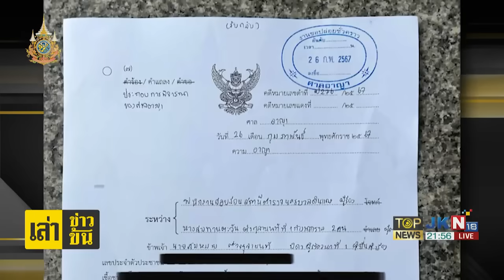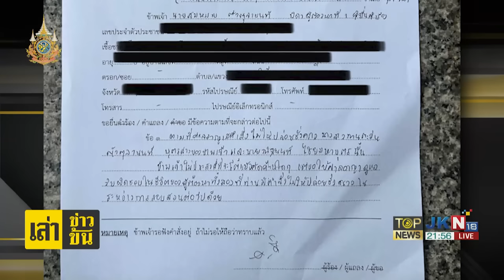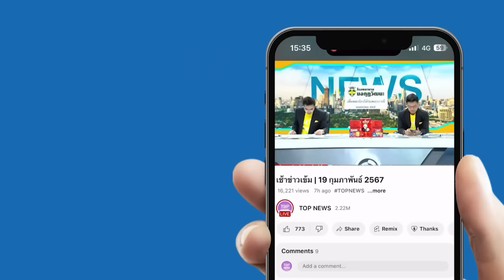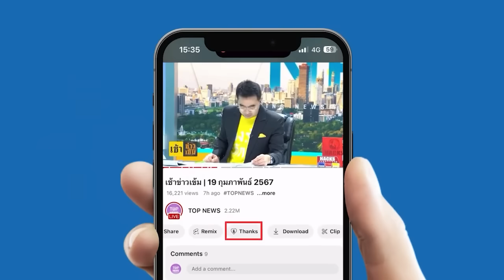"กนก-ธีระ" ฟาด "พ่อตะวัน" ไม่สั่งสอนลูก บุกศาลขอประกันตัว ลั่นหากลูกตายต้องมีคนรับผิด | TOPNEWSTV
"กนก-ธีระ" ฟาด "พ่อตะวัน" ไม่สั่งสอนลูก บุกศาลขอประกันตัว ลั่นหากลูกตายต้องมีคนรับผิดชอบ

วันนี้ (25 ก.พ.) นายสมหมาย พ่อของ น.ส.ทานตะวัน หรือ ตะวัน เดินทางมายังศาลอาญา ถ.รัชดาภิเษก พร้อมให้สัมภาษณ์ว่า วานนี้หลังยื่นคําร้องต่อศาลขออนุญาตปล่อยตัวชั่วคราว “ตะวัน-แฟรงค์” นั้น ศาลได้ขอเอกสารเพิ่มเติมเป็นใบรับรองแพทย์ของทั้งคู่ โดยของแฟรงค์ จะเป็นใบรับรองแพทย์จากโรงพยาบาลราชทัณฑ์ ส่วนของตะวัน เป็นใบรับรองแพทย์จากโรงพยาบาลธรรมศาสตร์เฉลิมพระเกียรติ ซึ่งตนเองได้ยื่นต่อศาลเรียบร้อยแล้ว

เบื้องต้นไม่ได้มีการพูดคุยกับแพทย์เกี่ยวกับความคิดเห็นในเอกสารดังกล่าว เมื่อได้เอกสารมา จึงรีบเดินทางเพื่อมายื่นต่อศาลทันที โดยอยากขอความเมตตาต่อศาลให้รับไว้พิจารณา ส่วนกรณีที่เมื่อช่วงเช้าที่ผ่านมา นายสนธิญา สวัสดี เดินทางมายื่นคําร้องขอคัดค้านการประกันตัวนั้น ตนเองมองว่าเป็นสิทธิของเขา ใครจะยื่นประกันหรือยื่นคัดค้านก็ย่อมได้ ขึ้นอยู่กับดุลยพินิจของศาล

ขณะที่ นายนภสินธ์ หรือสายนํ้า และ น.ส.อรวรรณ หรือ แบม ได้เดินทางมาให้กําลังใจเพื่อนร่วมอุดมการณ์ในวันนี้ด้วย โดย “สายนํ้า” กล่าวว่า ตนกับเพื่อนมาเพื่อให้กําลังใจ ตะวัน-แฟรงค์และพ่อ โดยหวังว่าศาลจะให้ความยุติธรรมกับเพื่อนและสิทธิในการประกันตัว โดยขอให้รอติดตามผลคําวินิจฉัยของศาลในเวลาประมาณ 13.30 น. ว่าจะอนุญาตให้ประกันตัวหรือไม่